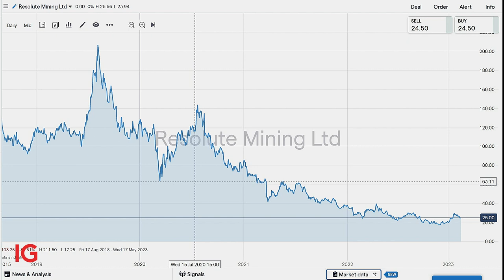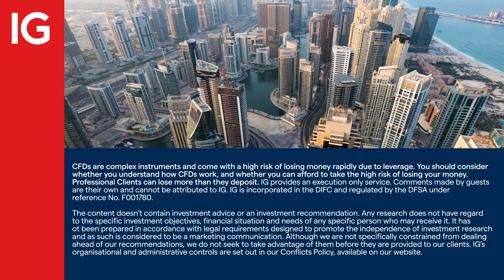Resolute Mining set for its sixth consecutive quarter of growth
After reporting its fifth successive quarter of growth, Resolute Mining CEO, Terry Holohan tells IGTV’s Jeremy Naylor that 2023 has started well and the company looks set for another three months of growth. Holohan adds that despite already having cut costs, 2023 will be a year in which cost control is a priority.

About IG

IG MENA